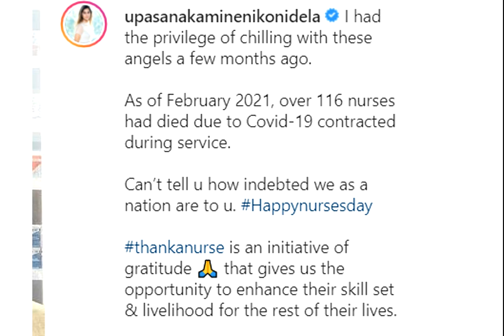సరిగ్గా లాక్ డౌన్ కి ముందు తన ఆసుపత్రిలోనే ఉపాసన చేసిన పనికి ఇప్పుడు షాక్ లో రామ్ చరణ్ ,చిరు